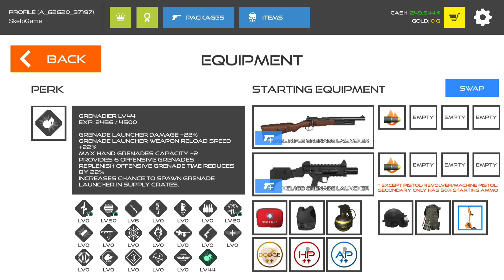New Perk - Stick Warfare Blood Strike 10.3.0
in this video, I play game Stick Warfare Blood Strike. Stick warfare blood strike is updated again and there is a new perk.